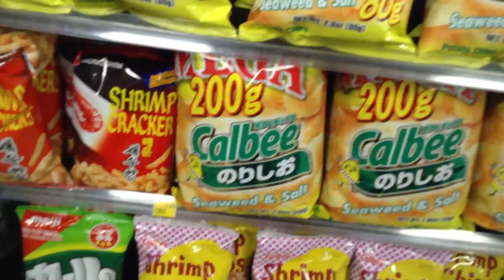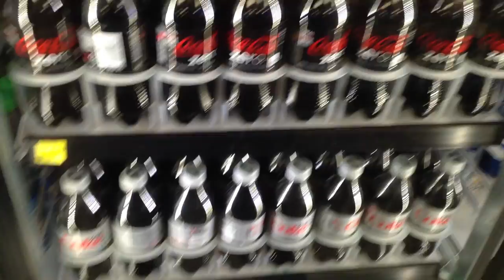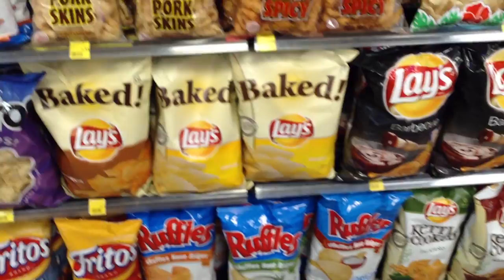Hawaii Day 1 Part 4 - Wandering around Waikiki in the Evening 夜のワイキキを歩く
Previous video 前のビデオ "Hawaii Day 1 Part 3 - Exploring Hotel ホテルを散策" is

ハワイで撮った写真です。The photos I took in Hawaii.